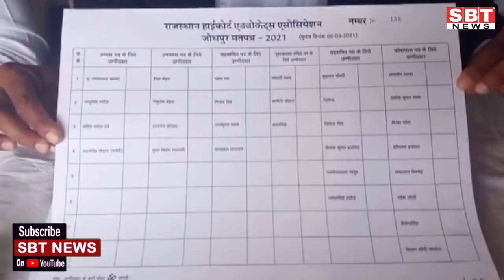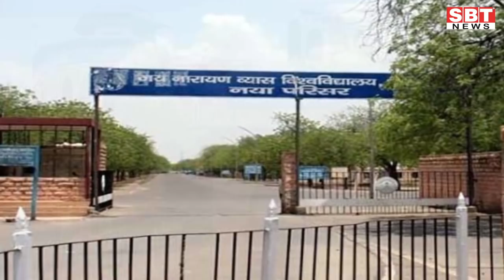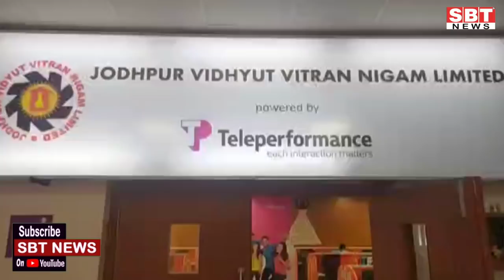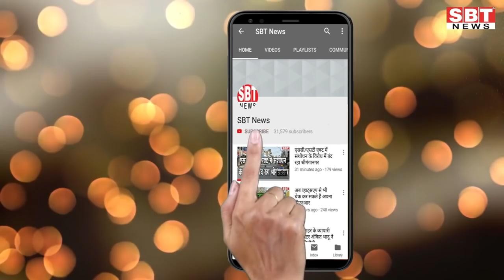5 मार्च: जोधपुर-बीकानेर शाम 4.15 बजे की बड़ी खबरें | SBT News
sriganganagar news
Sriganganagar news
Hanumangarh news
bikaner sbt
bikaner news
jodhpur news
churu news
Sikar news
Rajasthan ka Mosam news
sriganganagar temperature
Barish, Barsaat
mansoon
new rules
kisan aandolan
rakesh tikait
kisan andolan
Rajasthan news
hariyana news
maharastra news
latest news
bjp
rahul gandhi
up news
News website
nonstop news
news headlines
today news
aaj ka news
online news
Headlines News
skymetweather